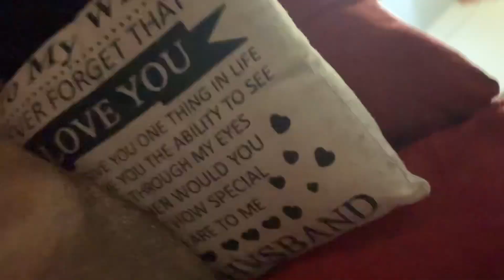Vlogmas Day 18!